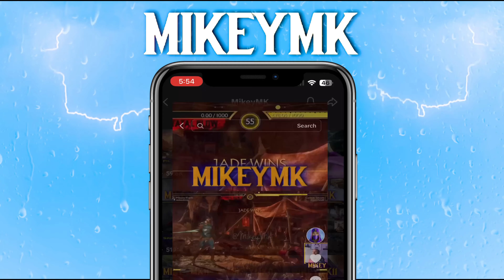MY FIRST MATCHES WITH KHAMELEON!!! Mortal Kombat 1: Mileena Gameplay